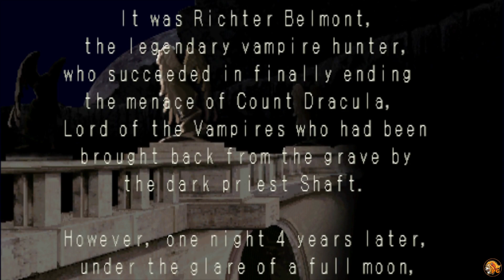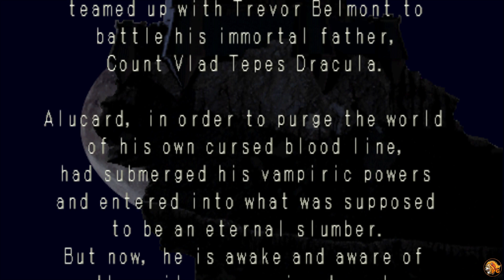Castlevania: Symphony of the Night PSX - Parte 1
Symphony of the Night inicia durante o final de Rondo of Blood, onde Richter Belmont confronta e derrota o Conde Dracula. Quatro anos depois, em 1796, Richter some e o castelo de Dracula reaparece. Alucard chega ao castelo para destruí-lo, encontrando-se com Maria Renard, que lutou ao lado de Richter e está em sua procura.